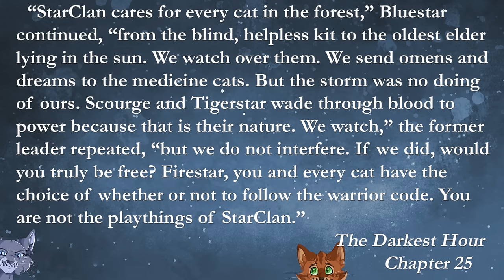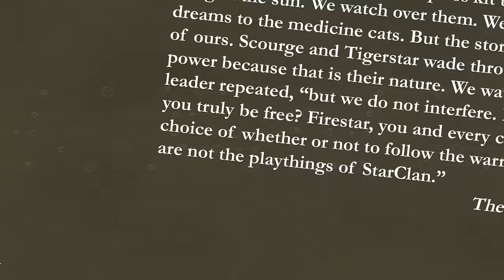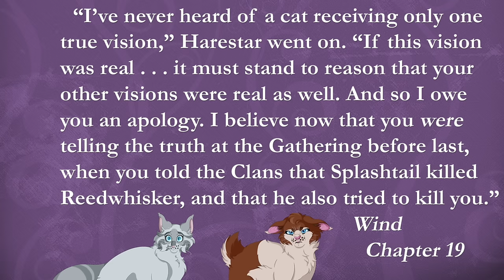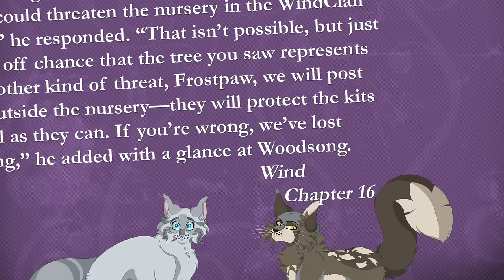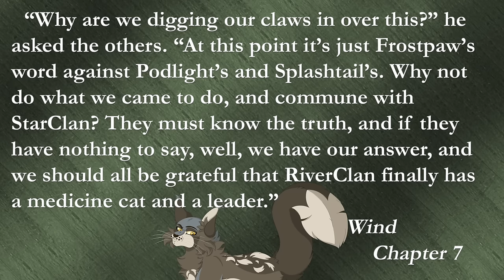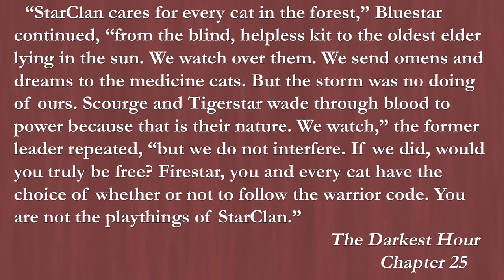StarClan still makes NO SENSE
StarClan has been incredibly inconsistent throughout the Warrior Cats books, and now is no different.